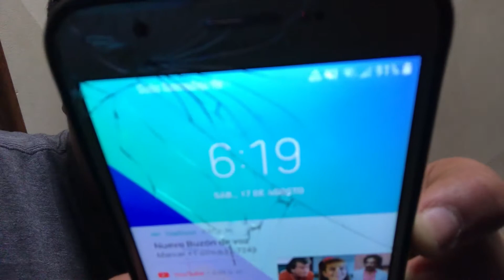EL NACIMIENTO DE SEGA MASTERS BLAZERS (Especial 42 suscriptores)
Espero que este video no les aburra y pónganle pulgar arriba para mas videos. El siguiente video que será un gameplay en 20 minutos se llama DIG DUG. Basado en el juego de Namco De Nintendo. SeGa MASTERS BLAZERS se despide y nos vemos en el próximo video. PEACE.